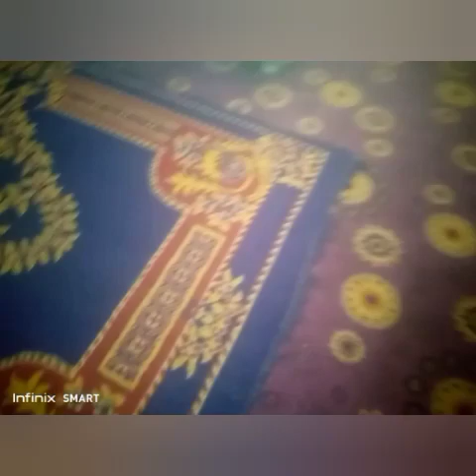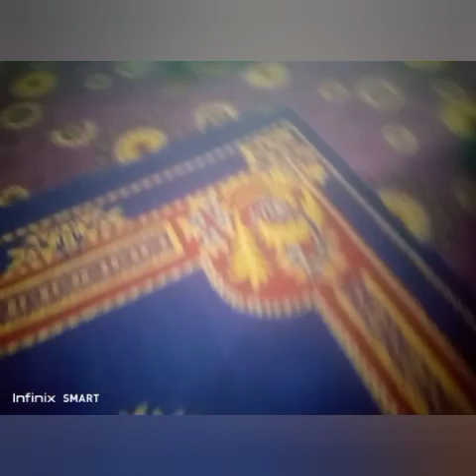SIMPLE CEILINGS,WALLS COLOR PAINT, DIFFERENT COLORS DESIGNS CARPETS OF EVERY ROOMS(MY HOUSE)